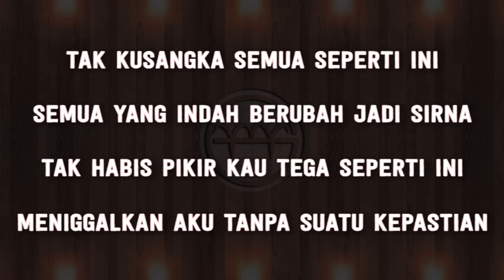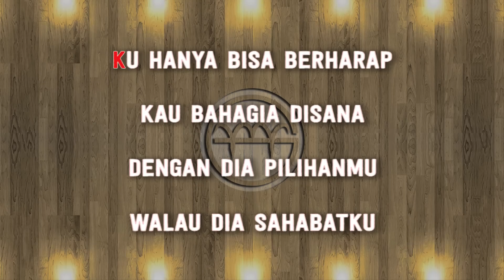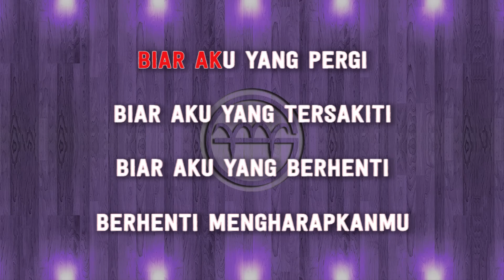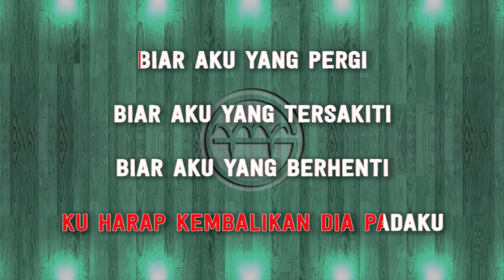Aldy Maldini - Biar Aku Yang Pergi FEMALE (Karaoke) | GMusic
*This version is not the original version, and is not performed by Aldy Maldini. This Instrumental/Playback Version Contains a Vocal Guide with Lyric